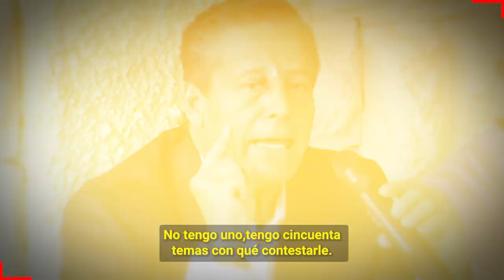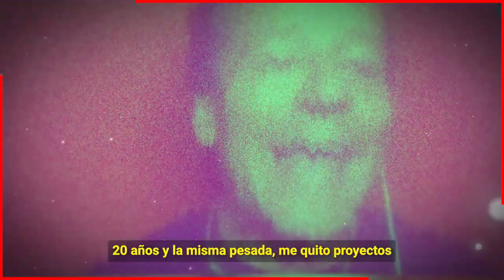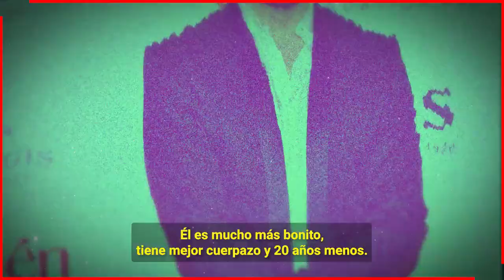😱🔥 𝗔𝗰𝘂𝘀𝗮𝗻 𝗮 𝗔𝗻𝗱𝗿𝗲𝗮 𝗟𝗲𝗴𝗮𝗿𝗿𝗲𝘁𝗮 𝗗𝗲 𝗟𝗮𝘃4𝗱0 𝗱𝗲 𝗗𝗶𝗻𝗲𝗿𝗼 𝘆 𝗙𝗿4𝘂𝗱𝗲𝘀 𝗜𝗻𝗺𝗼𝗯𝗶𝗹𝗶𝗮𝗿𝗶𝗼𝘀 𝗡𝗼 𝘀𝗲 𝗟𝗼 𝗘𝘀𝗽𝗲𝗿𝗮𝗯𝗮 🔥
Andrea Legarreta tiembla Alfredo Adame va a destapar sus secretos mas guardados.

Bitcoin:
Trading:
ecommerce: